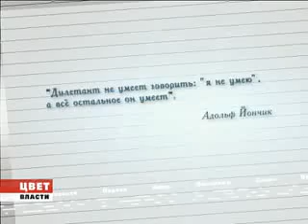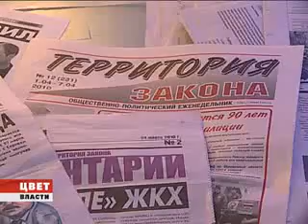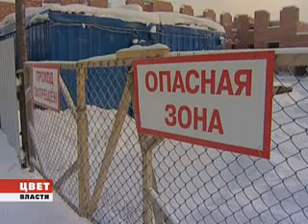цвет власти 18.05.2010